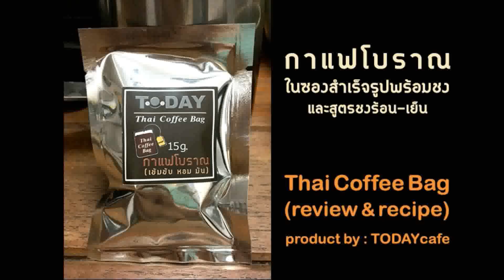Thai Coffee Bag (review&recipe) รีวิวกาแฟโบราณในซองสำเร็จรูปพร้อมชง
ขอบคุณที่ติดตามรับชมนะคะ ติดต่อพูดคุยหรือสั่งซื้อสินค้าของเราได้ที่